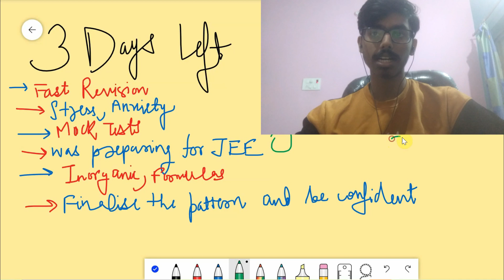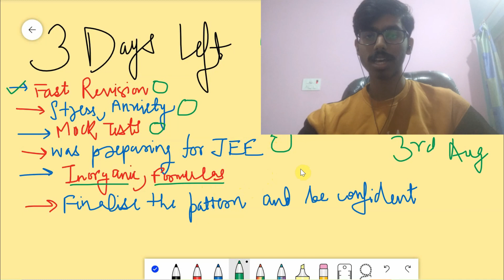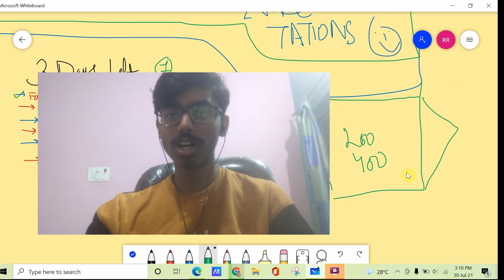BITSAT 2021 LAST 3 DAYS STRATEGY | FEELING ANXIOUS OR STRESSED? | BITS PILANI | Score 350+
I made this video to calm you down and tell you what you should do in the last 3 days before bitsat 2021. I am Rishav Raj, a first year student of Bits Pilani. Thankyou for watching.

Books I used for my JEE Preparation
Physics -
HC Verma Part 1
HC Verma Part 2
DC Pandey Mechanics
DC Pandey Mechanics 2 (Rotation part)
DC Pandey Thermo and Waves
DC Pandey Optics and Modern
DC Pandey Electrodynamics

(Prefer HC Verma over DC Pandey for mechanics at least.)

Chemistry -
My Coaching Notes + NCERT + Below books
Physical Chem - N Avasthi
Organic Chem - For theory - Wiley's Solomons, Fryhle & Snyder Organic Chemistry
For problem solving - MS Chouhan
Inorganic - NCERT Chemistry Class 11 and 12
- JD LEE
Note : JD LEE only for JEE Advanced

Maths -
My Coaching Notes + FIITJEE Package + Some Books
Trigonometry - Package + NCERT
But you may use SL Loney or Arihant
Algebra - Arihant
Calculus - Arihant - Differential
Vector 3D

Try to solve a lot of mock tests of reputed institutes . Best of Luck .